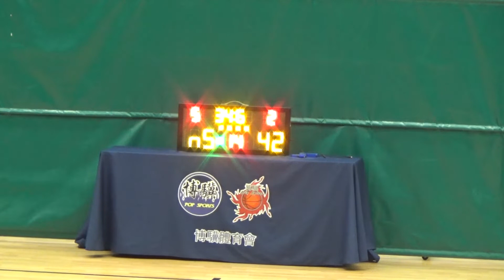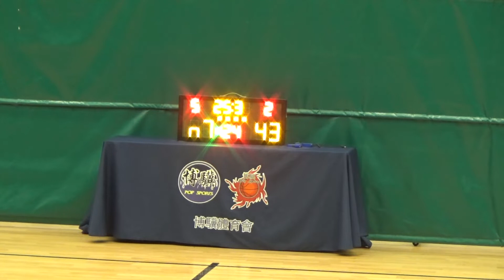20220913 OMG VS NSF 4th Quarter